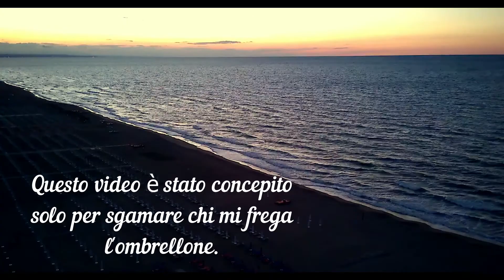Marina di Lesina volo al tramonto 01 09 2021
Sorvolo su parte della spiaggia Di Marina di Lesina.